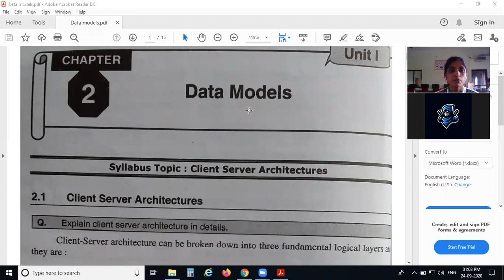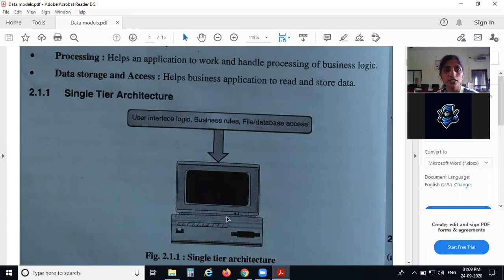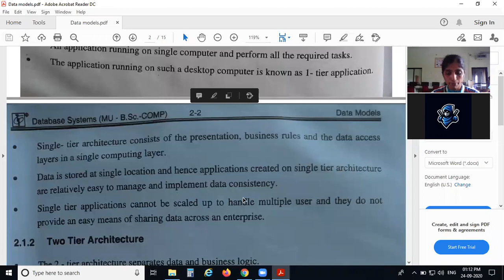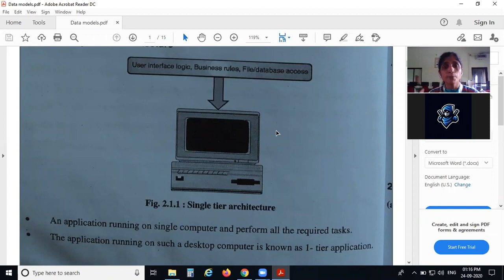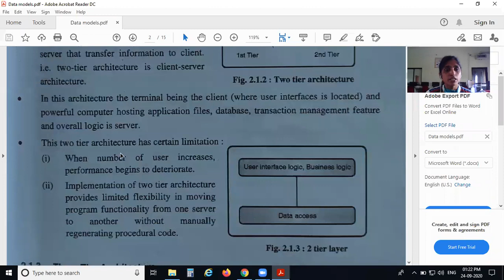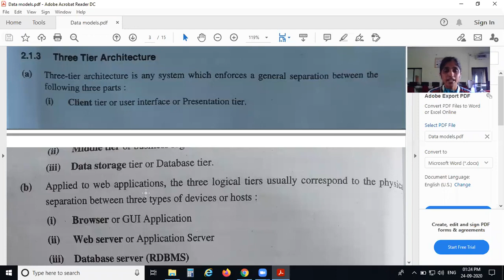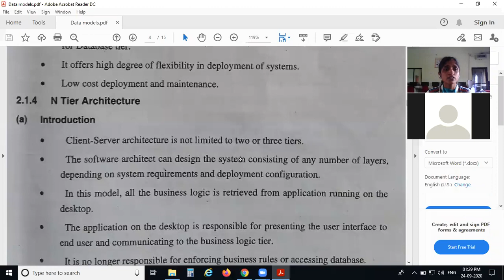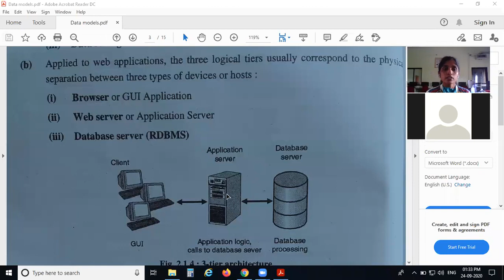FYCS DATABASE SYSTEMS LECTURE-3 ON 24_09_2020 BY ASHWINI MAM